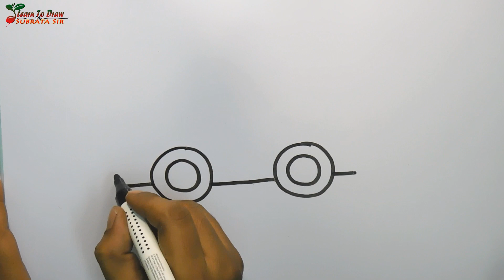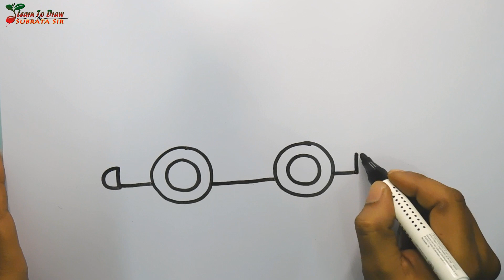How to draw a car | Car drawing easy | Car drawing for kids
Hi everyone! For today's video, I will show you How to draw a car | Car drawing easy | Car drawing for kids. If you wish to draw the arts, you can pause the video at every steps to follow the drawing carefully and I hope you have a lot of fun after drawing